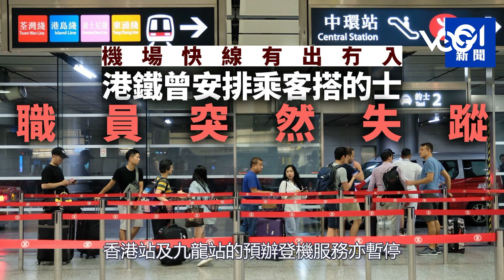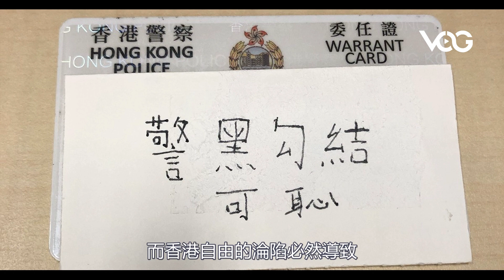粵語頻道No-284 9/1 新聞簡報 (國語文楓）